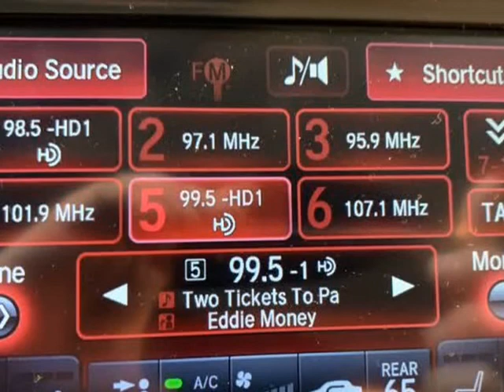2016 Acura MDX SH-AWD 4dr w/Advance (Englewood , Colorado)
Royal Automotive
3232 S Broadway
Englewood